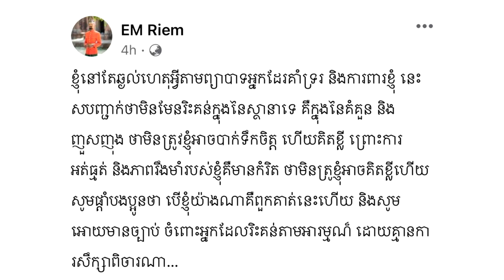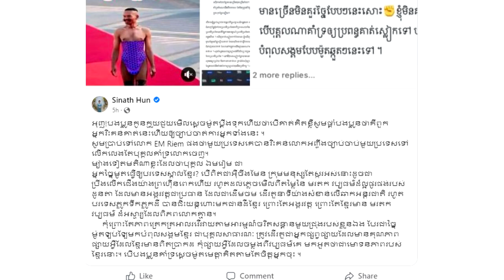កាន់តែក្ដៅ! មិនទាន់ចប់ទេ ឯម រៀមថាគិតខ្លីព្រោះ អ្នកខំមិន ស្រាប់តែលោកជំទាវ ហ៊ុនសុីណាត តបផាំងៗ...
សូមអធ្យាស្រ័យ

ចំពោះការមិនបានតប ខំមិនបានគ្រប់គ្នា

Ms Socheata